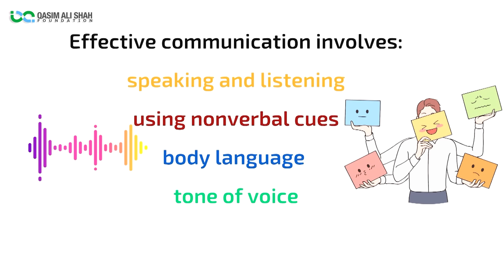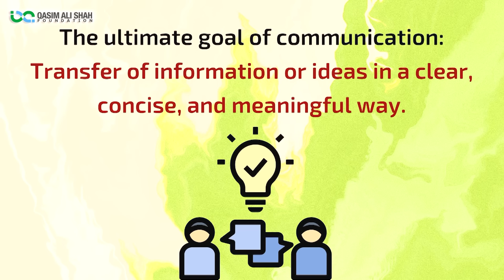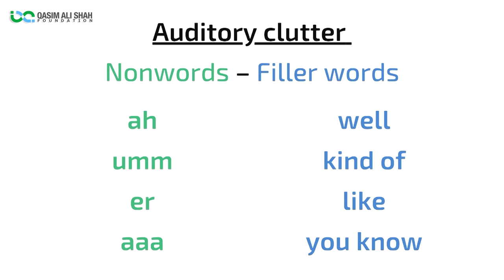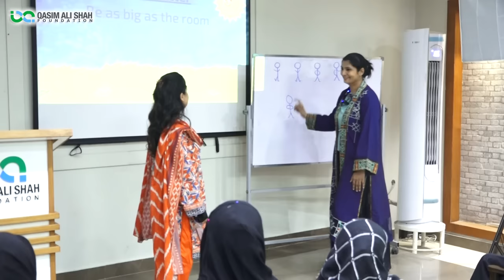Effective Communication Skills | How to Start A Presentation & Speech | By Mehvish Sultana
How to Start a Presentation and Engage your Audience

Learn tips and techniques for starting a presentation or speech in this informative session.
Mehvish Sultana (English Second Language Specialist) shares A simple way to Overcome the Fear of Public Speaking. '' Glossophobia '' is a very common phobia and one that is believed to affect up to 75% of the population.

If you want to know '' How to do give effective Presentation or Speech '' You've come the right place. Watch public speaking and communicationskills How to give a presentation, online public speaking training, public speaking tutorials, how to give a speech, fear of publicspeaking anxiety.